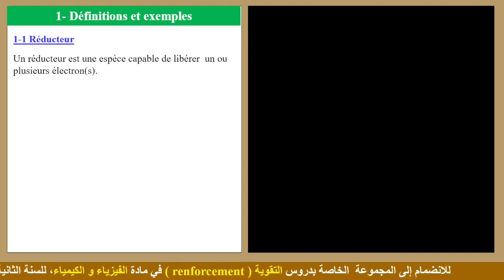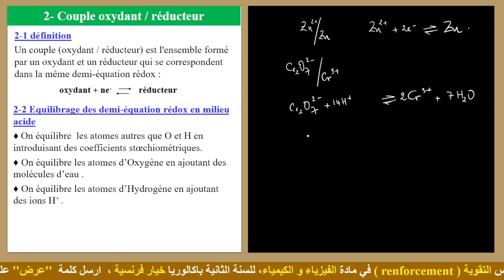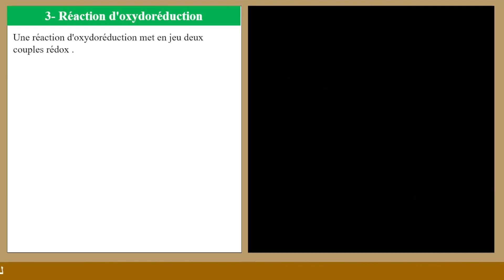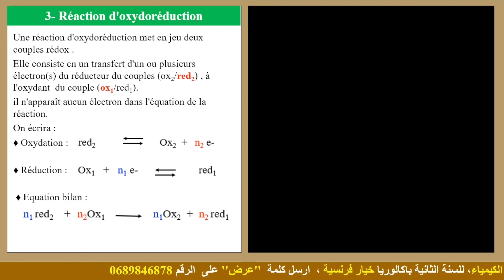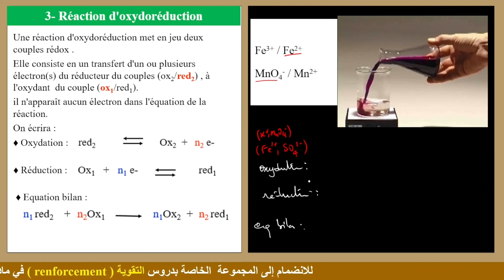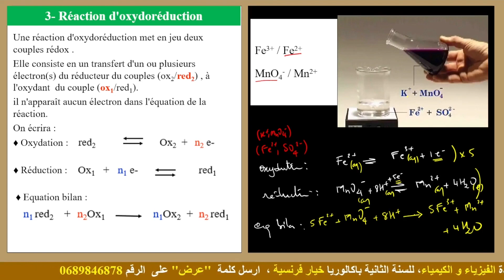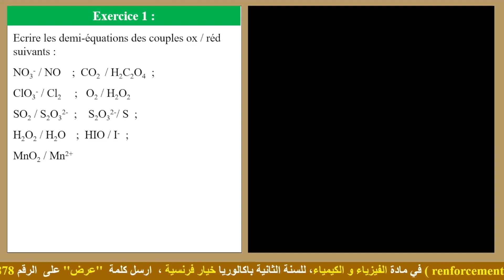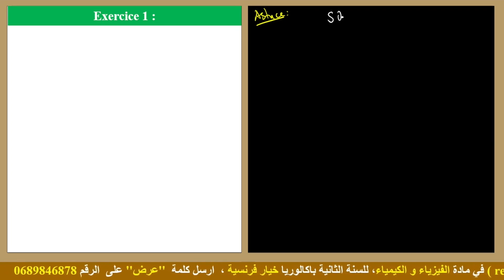Séance en ligne : Révision de chimie du 1 bac - partie 2